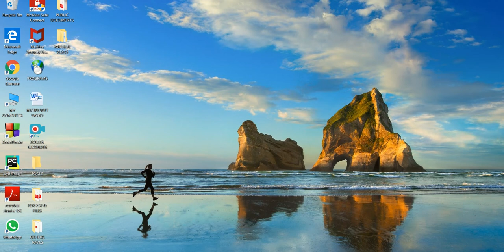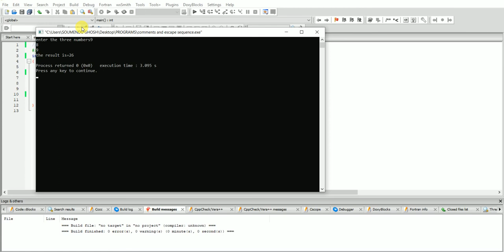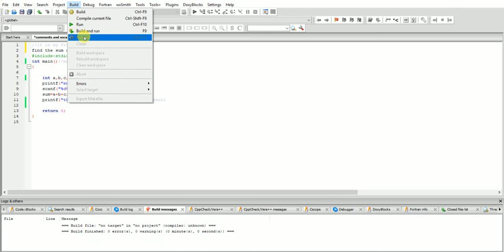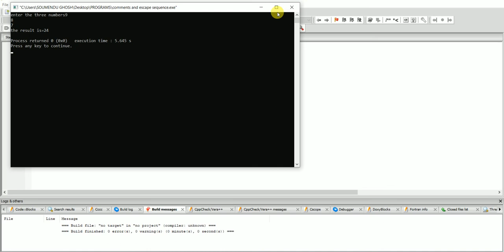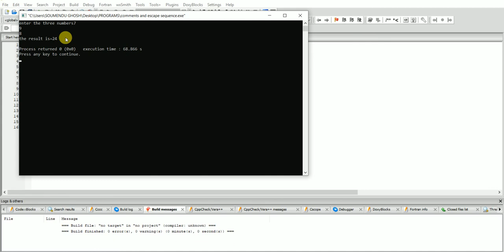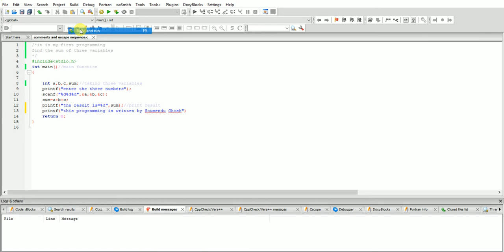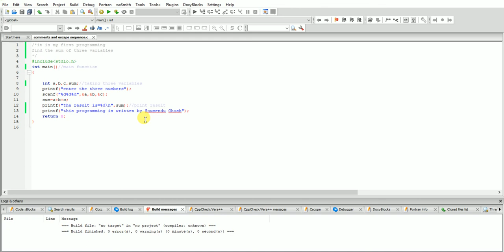6. Comment & Escape Sequence in Hindi.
Comment & Escape Sequence in Bengali.

Comment & Escape Sequence in English.